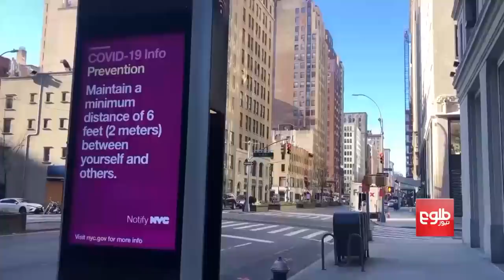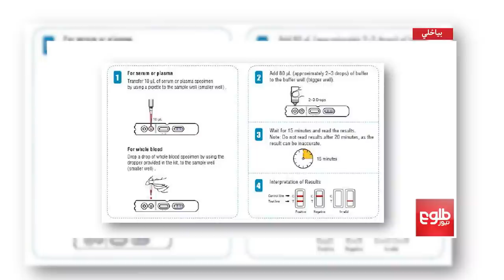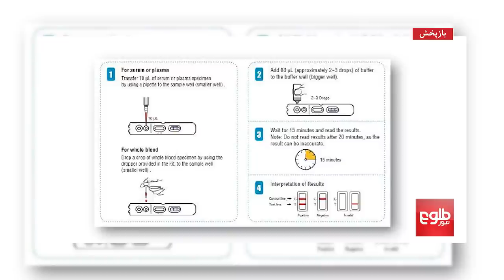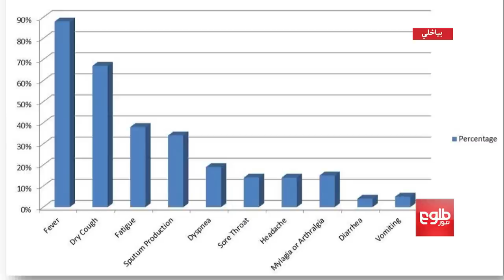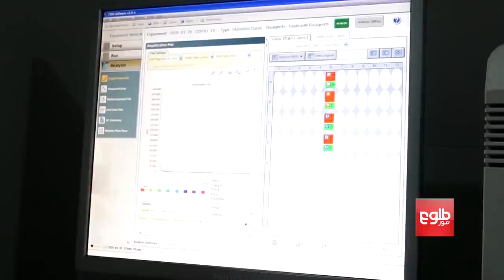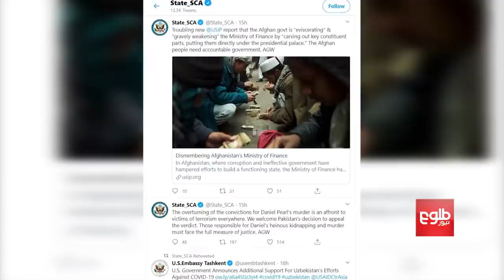MEHWAR: Prisoner Swap Discussed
Despite ongoing meetings between the Taliban and Afghan government in Kabul in the past a week over swap of the prisoners, it is still unclear when the prisoners release will occur.

In this episode of the program, host Wahid Ahmadi discusses the topic with Mohammad Mohaqiq, leader of Hizb-e-Wahdat-e-Islami Afghanistan, and Nasrullah Stanikzai, university lecturer.